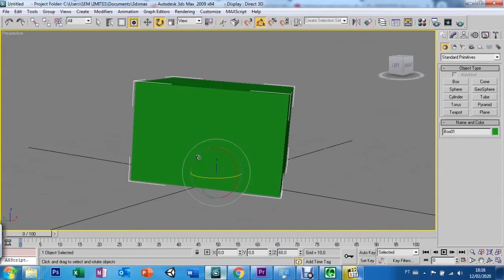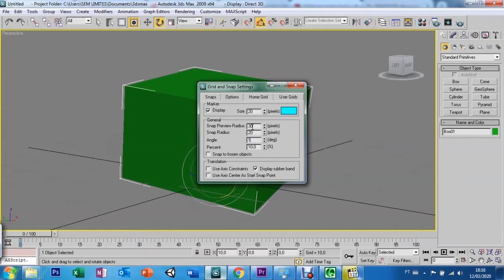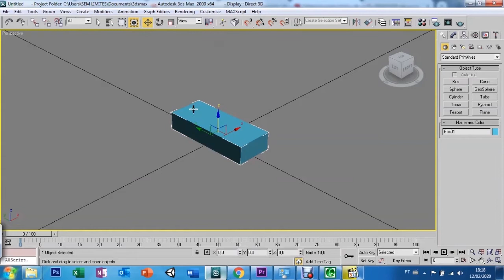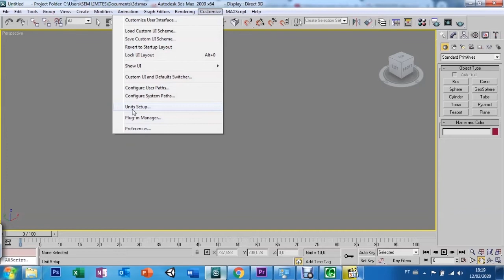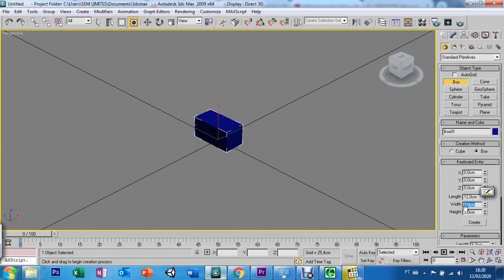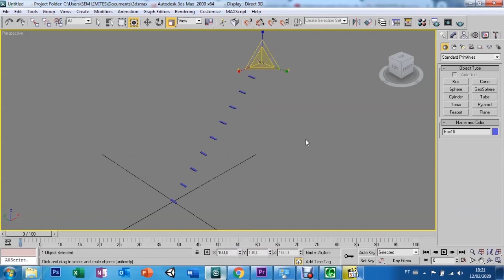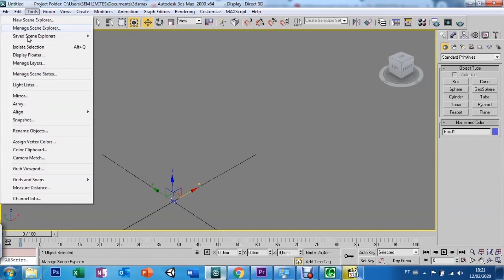AULA 08 - ROTATE E ARRAY - 3DS MAX 9